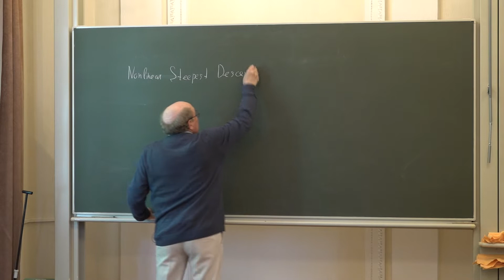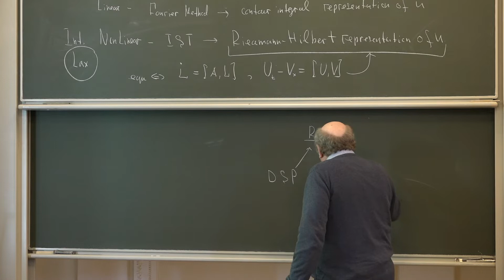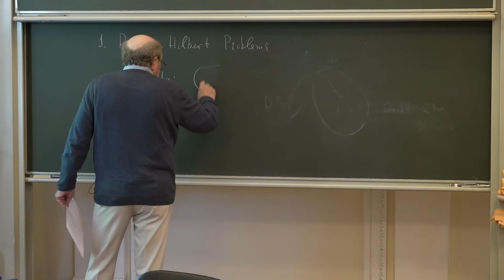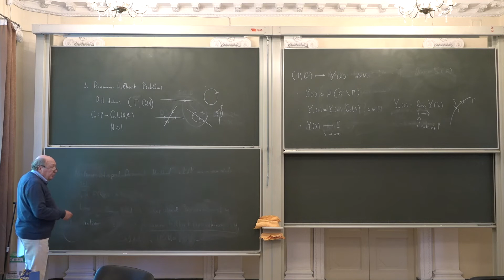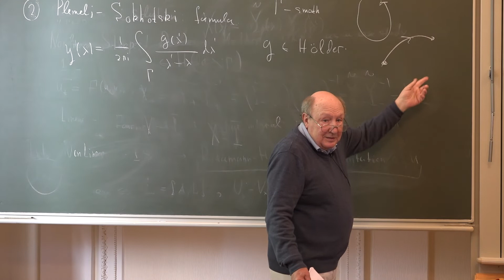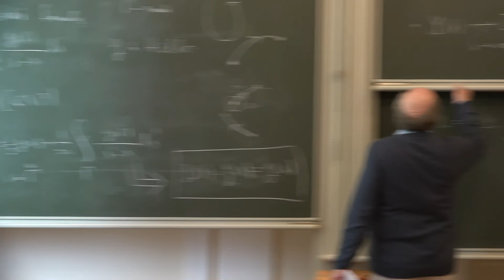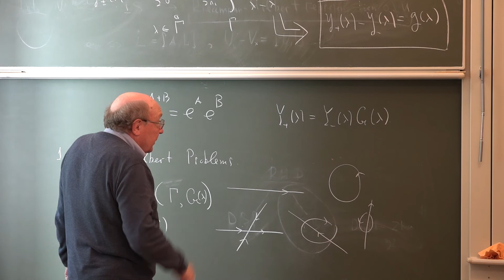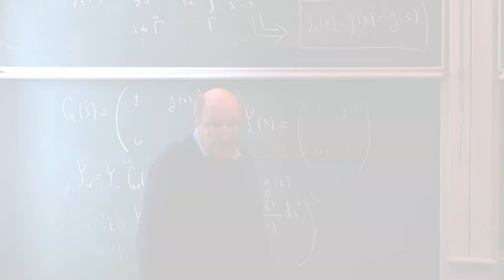youtube video #-Rmax5G2w9E